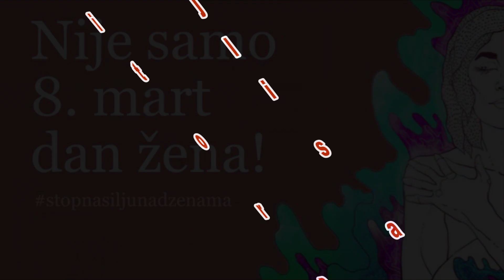Tribina : Protiv nasilja nad ženama! Dom kulture Ub 04.03.2021.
Nije samo 8. mart "Dan žena". Izborimo se protiv nasilja nad ženama! Tribina posvećena ovoj temi čiji su učesnici: Snežana Petrović (direktorka Centra za socijalni rad), Dragan Janković (sekretar Osnovnog suda na Ubu) i voditelj Radovan Puletić. Ustanova kulture "Kulturni centar Ub", Dom kulture Ub!